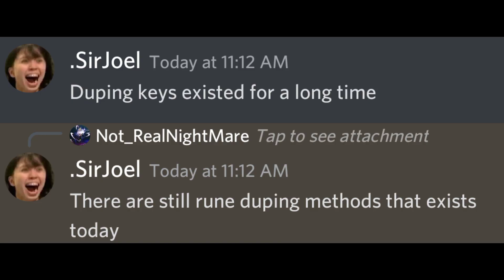150+ leeching 3 || 100K keys || how he duplicate?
from for Insane da one for information
tnx for sir sir sir bmgo for help